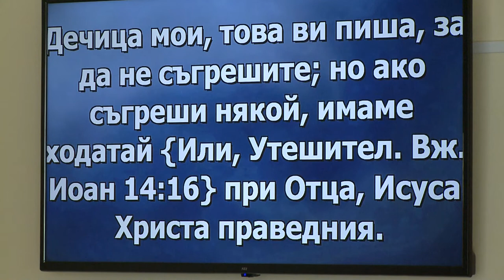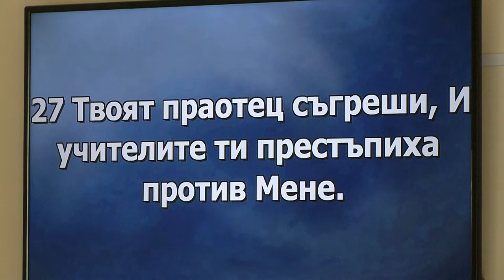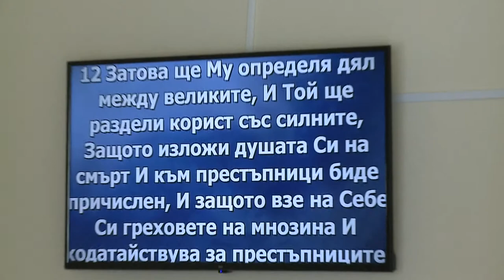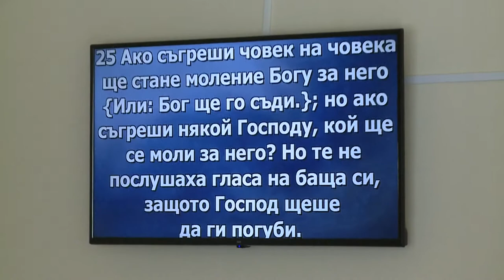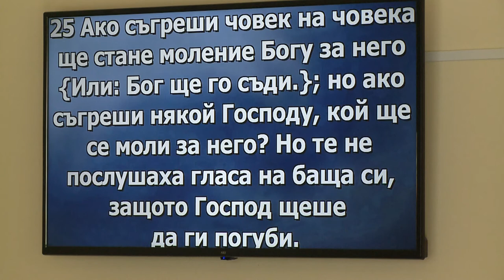Ходатай перед Богом. Проповедует Наталия Сахарова